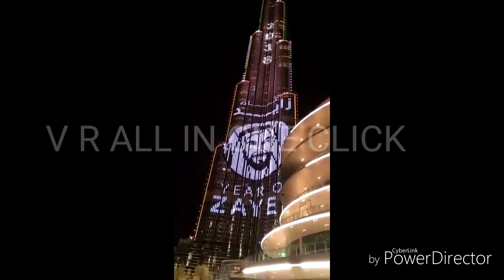Burj Khalifa World tallest building / tower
World Records

At over 828 metres (2,716.5 feet) and more than 160 stories, Burj Khalifa holds the following records:

Tallest free-standing structure in the world

Highest number of stories in the world

Highest occupied floor in the world

Highest outdoor observation deck in the world

Elevator with the longest travel distance in the world

Tallest service elevator in the world